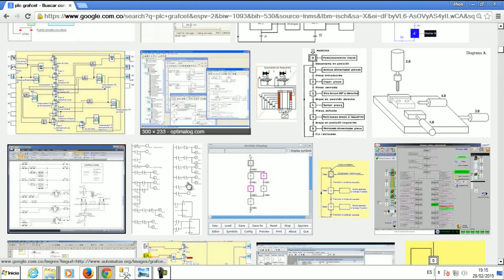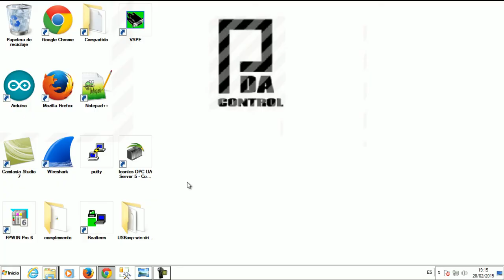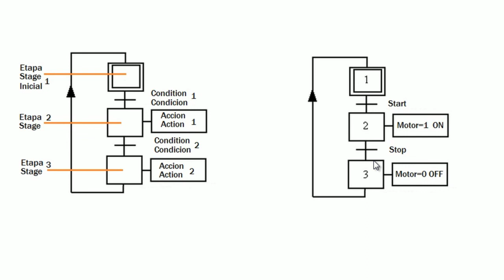PLC Training : Basic Level Introduction Diagram Grafcet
introduccion basica de diagrama Grafcet
introduction basic Grafcet  diagram